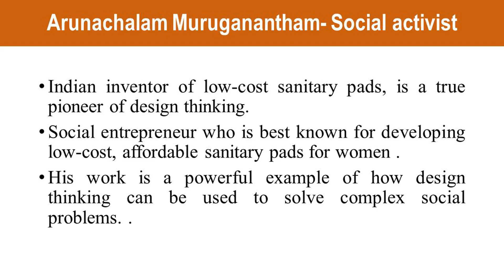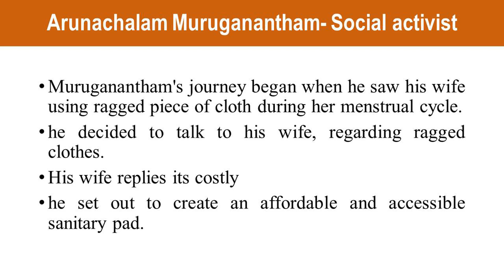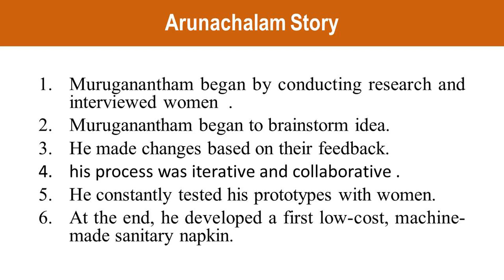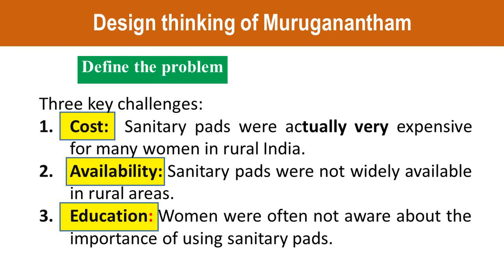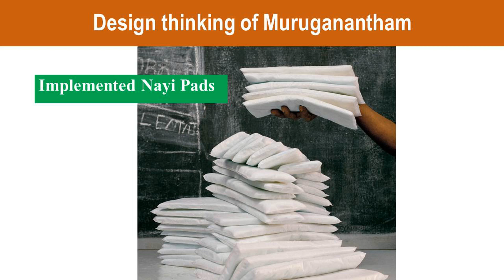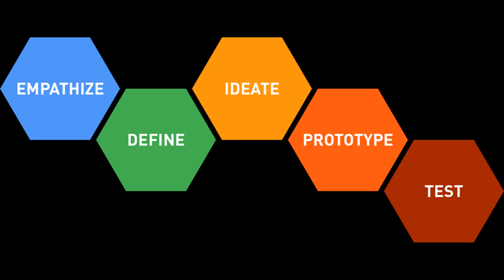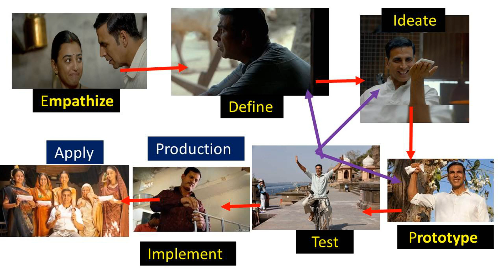IDT VTU- Module 1-Design thinking Case study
INNOVATION and DESIGN THINKING
Course Code BIDTK158/258
Module 1-Understanding Design thinking

Module 1- PROCESS OF DESIGN
Understanding Design thinking, Shared model in team-based design – Theory and practice in Design thinking – Explore presentation signers across globe – MVP or Prototyping